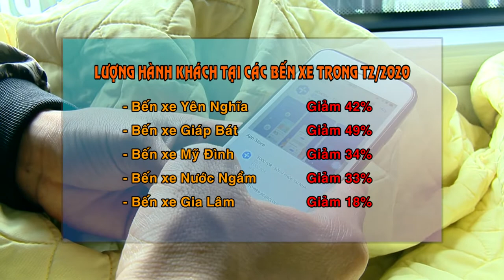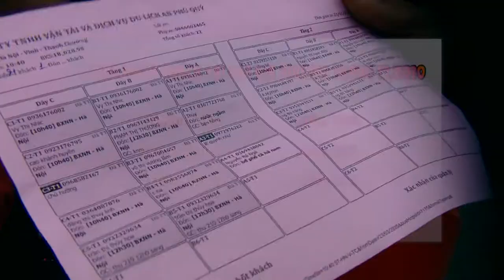Gỡ khó cho doanh nghiệp vận tải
Báo cáo Bộ trưởng GTVT, Tổng cục trưởng Tổng cục đường bộ Việt Nam cho biết nhiều nhà xe đang muốn dừng hoạt động vì khách ít, càng chạy càng lỗ.

Cụ thể, trong tháng 2/2020, 5 bến xe lớn ở Hà Nội ghi nhận mức sụt giảm hành khách đột biến so với cùng kỳ 2019: Bến xe Yên Nghĩa giảm 42%, Giáp Bát giảm 49%, Mỹ Đình 34%, Nước Ngầm 33%, Gia Lâm 18%.

Sản lượng hành khách cũng sụt giảm mạnh ở các địa phương có dịch như Khánh Hòa (tuyến xe du lịch giảm 70%), Vĩnh Phúc (60%), Thanh Hóa (50%). Một số tỉnh chưa phát hiện người nhiễm nhưng lượng hành khách vẫn giảm mạnh như Đà Nẵng, Lạng Sơn, Cần Thơ...

DN vận tải cũng là một trong những đối tượng chịu ảnh hưởng rất nặng nề từ dịch COVID-19. Cần phải có những giải pháp nào để tháo gỡ cho lĩnh vực này? Mời quý vị theo dõi Đối thoại tuần này

Dịch COVID-19: Gỡ khó cho doanh nghiệp vận tải

Khách mời

1. Ông Nguyễn Công Hùng - Phó chủ tịch Hiệp hội Vận tải ô tô Việt Nam

2. Ông Phạm Duy Kính - Phó Giám đốc Công ty Taxi VIC

3. Ông Nguyễn Đình Cung – Thành viên Tổ tư vấn kinh tế của Thủ tướng